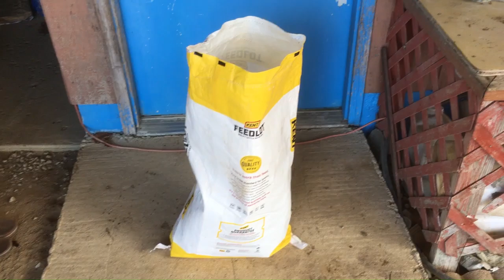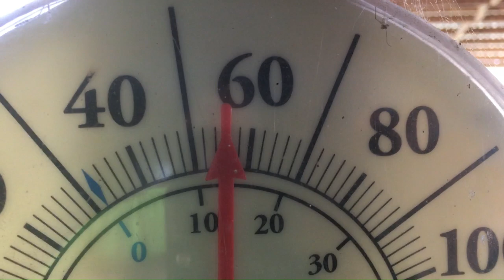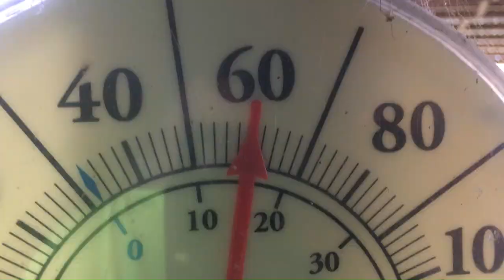11-7-2024-fed 3 old 2023 hay bales for cattle at top pasture + cattle eating old hay-49 minutes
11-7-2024-fed 3 old 2023 hay bales for cattle at top pasture + cattle eating old hay-49 minutes